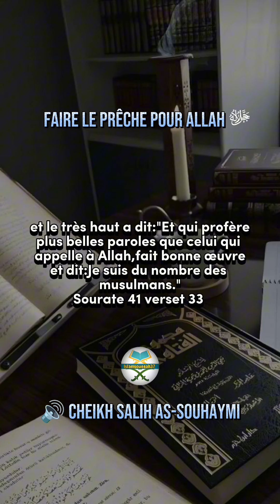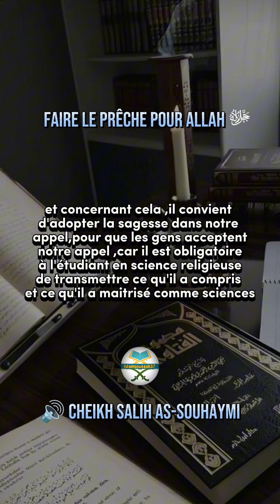Faire le prêche pour Allah .🎙️ Cheikh Salih Al Souhaymi